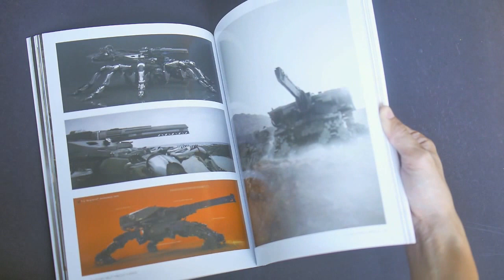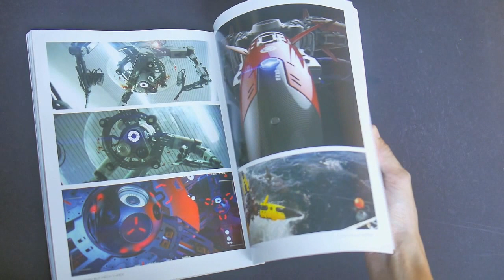Nuthin' But Mech Vol. 3 (book flip)